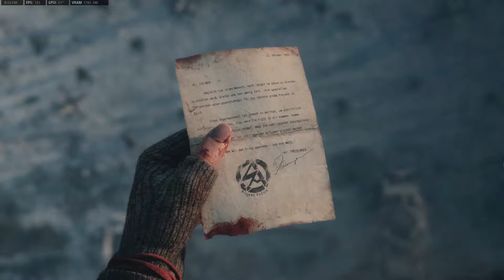Call of Duty Vanguard - Campaign - Part 9 [1080p 60FPS]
Call of Duty Vanguard - Gameplay walkthrough

I have plenty of other cool videos and walkthroughs so check them out

You are awesome and i appreciate it!